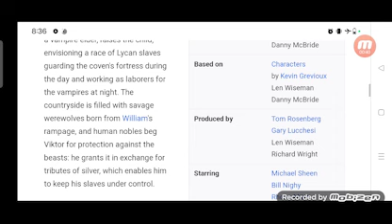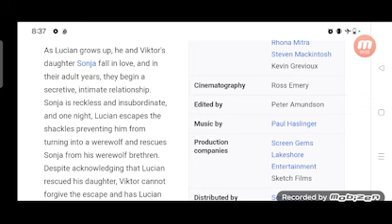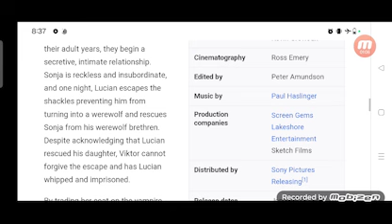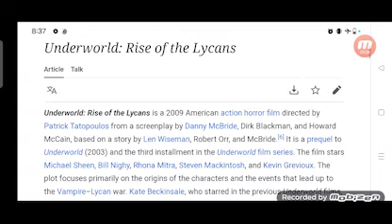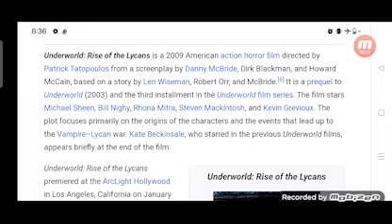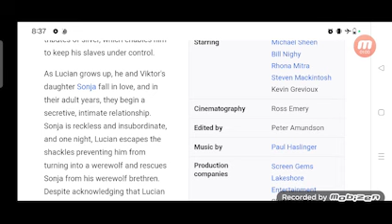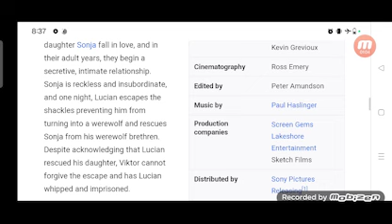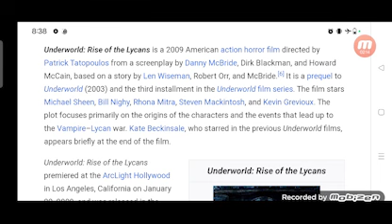Underworld Rise of the Lycans Full Movie Plot In Hindi / Hollywood Movie Review / Michael Sheen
In this video we will tell you about fact and review of movie Underworld: Rise of the Lycans.